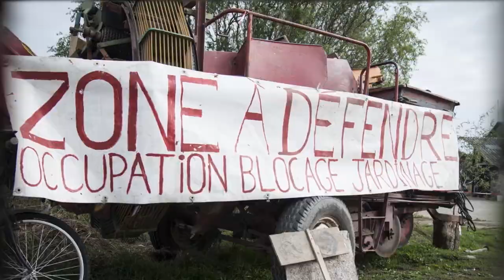Notre-Dame-des-Landes : un pactole secret pour construire l'aéroport ?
Dans le dossier brûlant de Notre-Dame-des-Landes, l'information révélée par Libération, ce mardi 16 janvier, risque de faire grand bruit. D'après le journal, un pactole de près de 100 millions d'euros aurait été réuni depuis 2010 au travers d'une augmentation de plusieurs taxes et redevances versées par les compagnies aériennes présentes à l'actuel aéroport de la région : celui de Nantes-Atlantique. Le dispositif aurait pour but, selon Libération, de financer l'aéroport prévu à Notre-Dame-des-Landes. L'existence de cette cagnotte, si elle n'a pas été confirmée par le ministère des Transports, poserait alors une question cruciale : en cas d'abandon du nouveau projet, que deviendrait cet argent ? D'après Libération, il devrait servir à l'amélioration de la structure déjà existante.